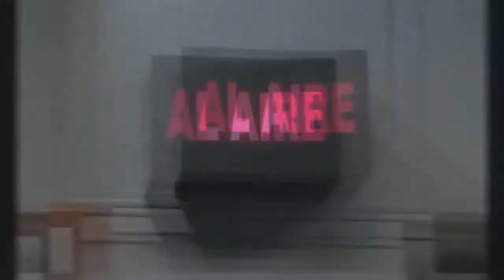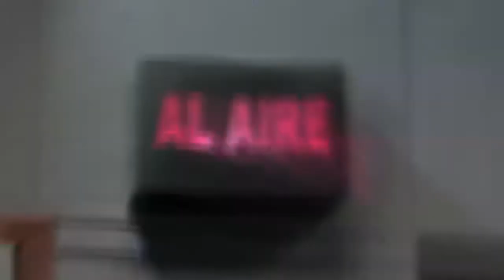Valeria Lévano LaRecetadelDia - Galletas de Zanahoria